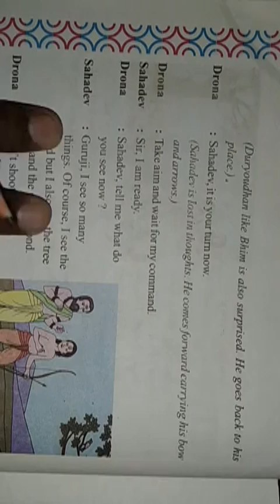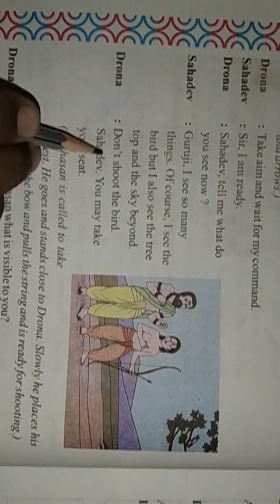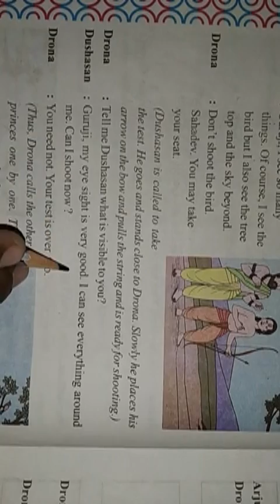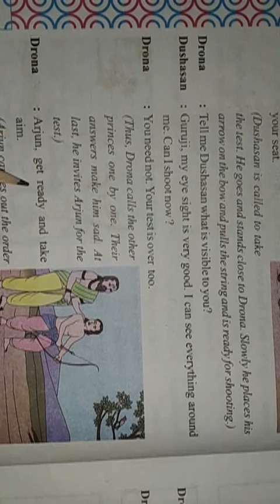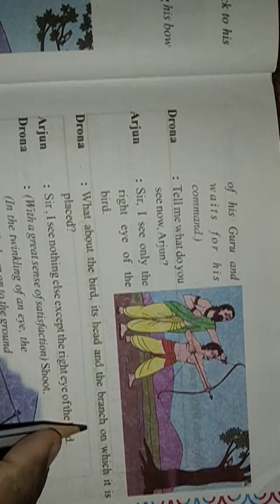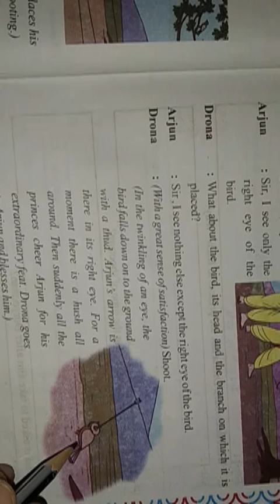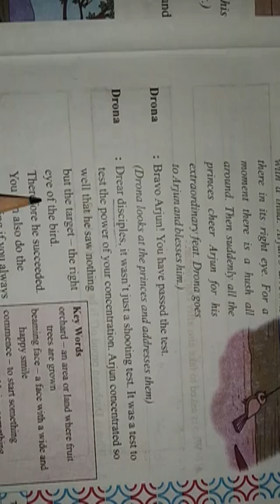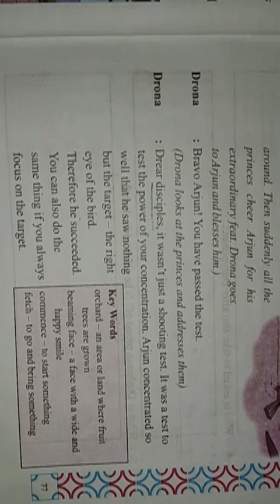BEMS STD 5 ENGLISH UNIT 9 PART 2